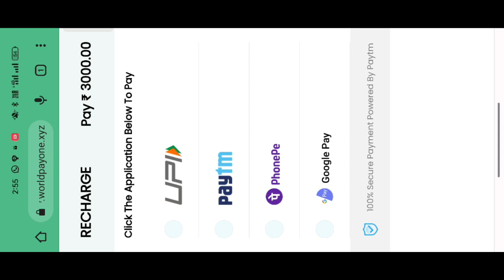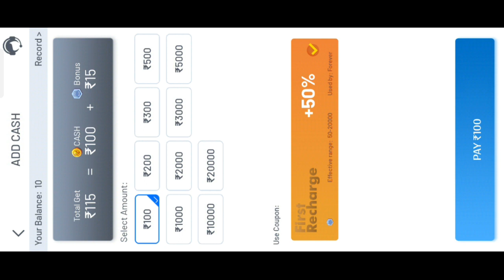Teen Patti 777 | Teen Patti 777 App | Teen Patti 777 Se Paisa Kaise Kamaye | Paise Withdrawal Karen